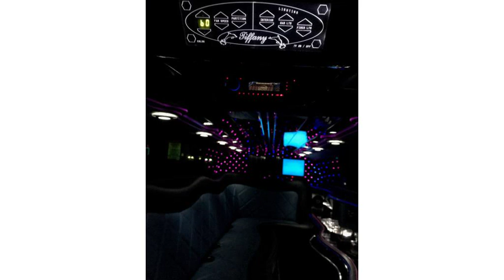2005 Infiniti QX56 Custom limousine (photo slideshow)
2005 Infiniti QX56 Custom limousine